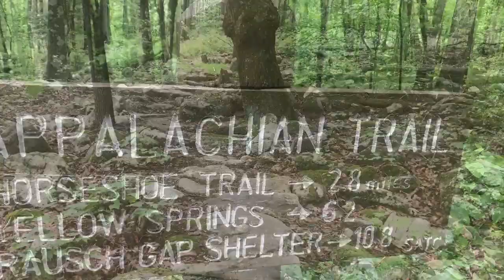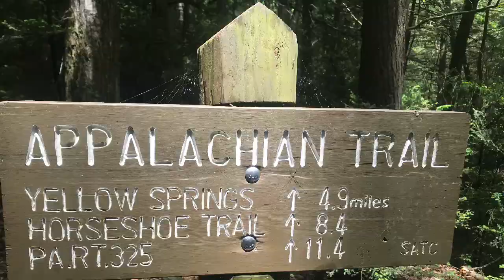Day 63 Dixie & Neil on the AT 2018